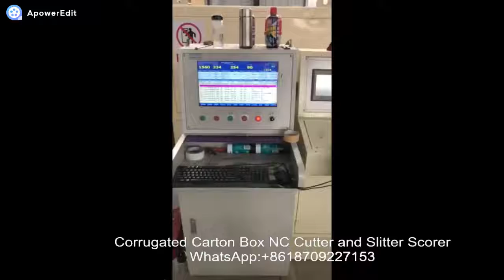Corrugated Cardboard Production Line -NC cutter and Slitter Scorer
To produce better cardboard for you～